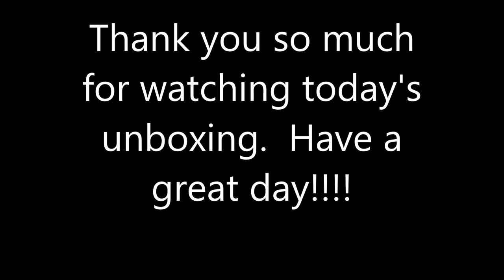January 2019 Unboxing Boxycharm review and tutorial